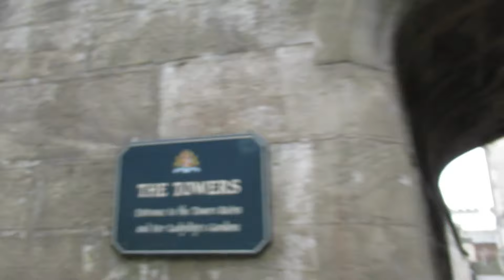When will Hex at Alton Towers REOPEN?!!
In this video I talk about Hex: The Legend of the Towers and whether it will reopen at Alton Towers!

When do you think Hex will reopen?

If you enjoyed the video be sure to stick around for the next!

Photo credit - TowersStreet, TowersTimes, AltonTLC